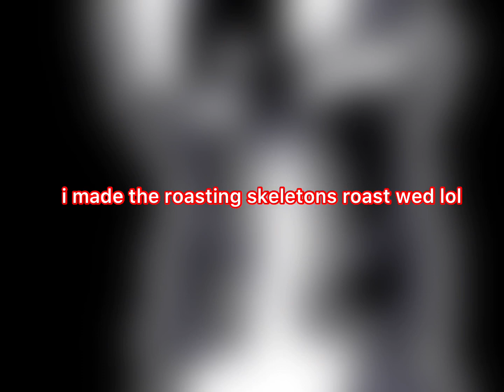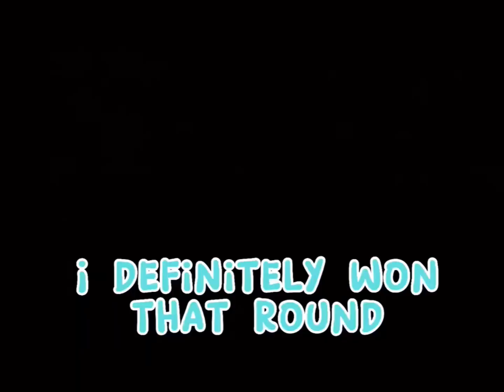Skeletons Roasts Wed_yt meme